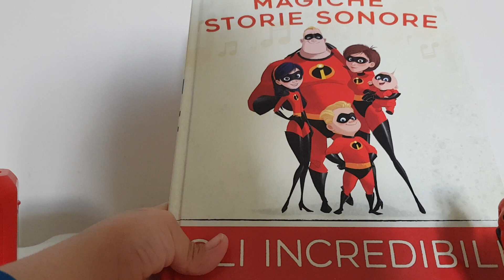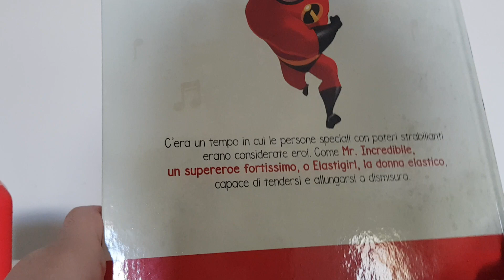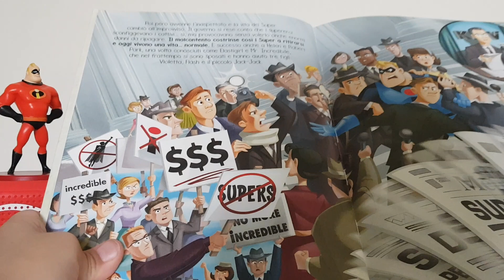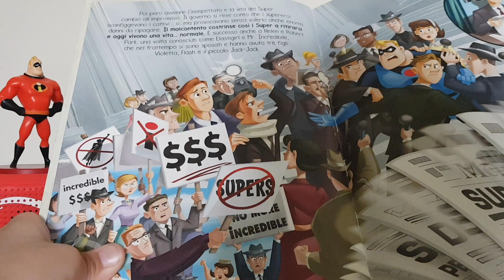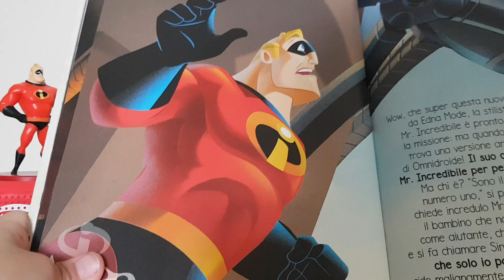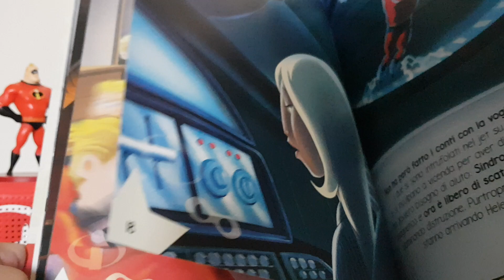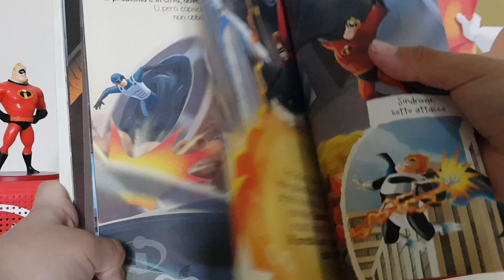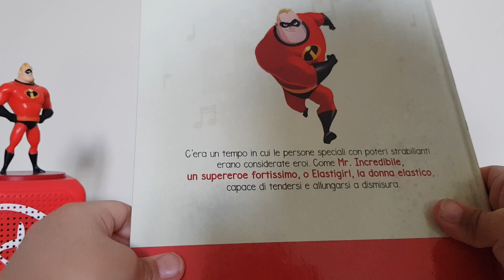MAGICHE STORIE SONORE Disney #24 uscita, leggiamo insieme"gil Incredibili.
La ventiquattresima uscita cioè gli Incredibili della collezione magiche storie sonore distribuita dalla de Agostini. Oggi Leggeremo la storia con il magic box e la sentiremo. Sapete quando è stato realizzato gli Incredibili? gli Incredibili è stato realizzato nel 2004. Questa storia non l' ho mai vista quindi oggi la potrò conoscere.